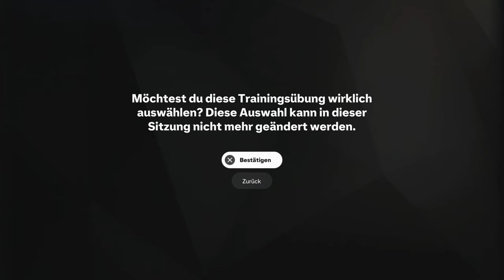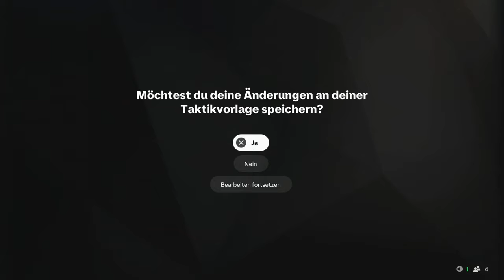OSTKRACHER zum START 🔥 - FC 25 - KARRIERE F.C. HANSA ROSTOCK ⚽ S01E04 | Let's Play Deutsch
Let's Play der Fußballsimulation "EA SPORTS FC 25" auf der PS5 Part S01E04.

EA SPORTS FC 25 ist die bekanntestes Fußballsimulation auf dem Videospielmarkt und wurde von EA Canada und EA Romania entwickelt und am 27. September 2024 für PlayStation 4, Xbox One, PlayStation 5, Xbox Series, Nintendo Switch und den PC von Electronic Arts und EA Sports veröffentlicht. Aufgrund der Ultimate Edition können wir schon bereits am 20. September 2024 spielen. Der Karrieremodus wurde angepasst um eine noch realistischere Geschichte schreiben zu können. Natürlich liegen auch wieder viele Lizenzen von Ligen, Clubs und Spielern vor.

Titel: EA SPORTS FC 25
Genre: Fußballsimulation, Sport
Entwickler: EA Canada, EA Romania
Publisher: Electronic Arts, EA Sports
Release: 27. September 2024

🎶 Outro-Song by Paredes